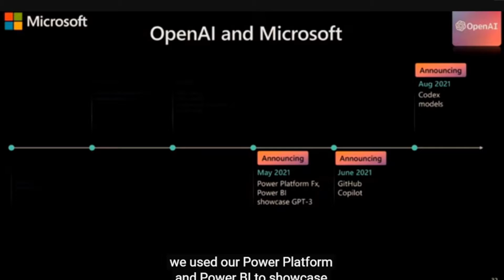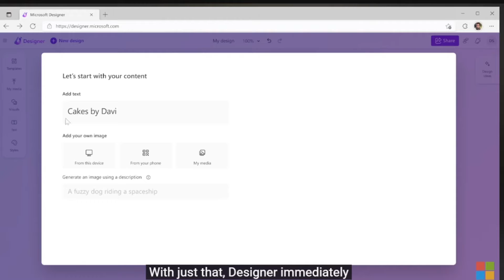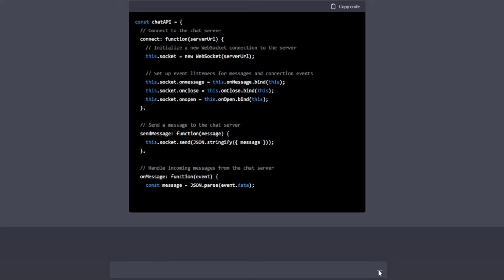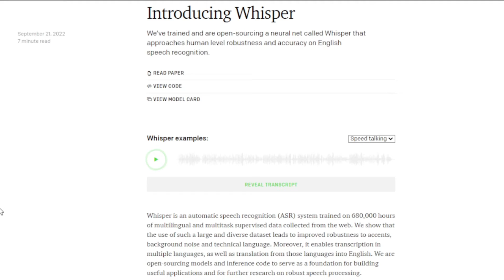Microsoft is a low key skynet with OpenaI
The $10 billion Microsoft OpenAI investment valued at $29 billion. ChatGPT and GPT-4 from OpenAI and Microsoft have some big things coming. Don't miss the opportunity of using AI during this time.